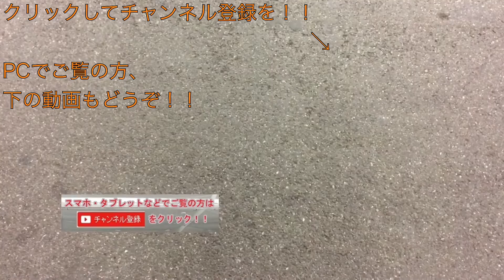ホームドア稼働後の中延駅で東急大井町線8500系（8541F）に乗車する 20170323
東急大井町線８５００系（８５４１Ｆ）の電車が中延駅に到着して、ホームドアの稼働が開始された中延駅から乗車するシーンを撮影しました。